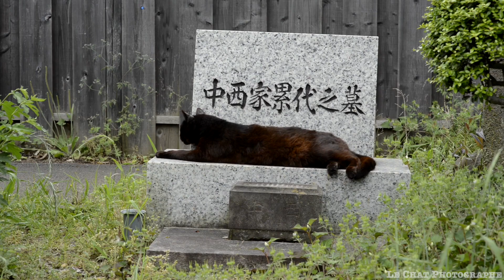Chomey , Le CHAT NOIR , du cimetière de Yanaka ,Tokyo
Chomey ,le chat noir et ses amis vivent paisiblement dans le cimetière de Yanaka l'un des plus vieux et des plus beaux cimetières de Tokyo, entre la sépulture du dernier des shoguns et grands nombreux de célébrités japonaises.
Ce lieu est réputé pour la beauté de ses cerisiers en fleurs chaque printemps (fin mars début avril)
La plupart des chats sont stérilisés et sont nourris et soignés par une poignée de bénévoles qui viennent matin et soir.
Le cimetière est proche de la gare de Nippori et à 5 minutes des gares de Nishi-Nippori et d'Uguisudani. On peut également se rendre à pied au cimetière à partir du grand Parc d'Ueno, au sud-est de Yanaka, en quelques minutes